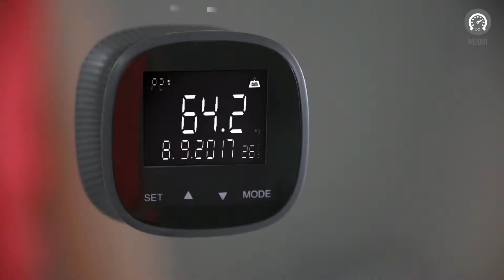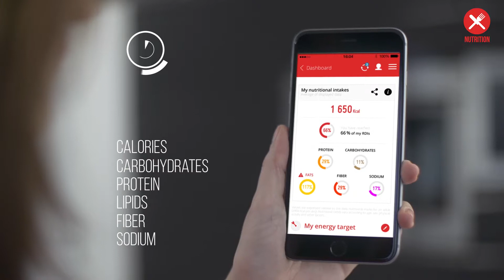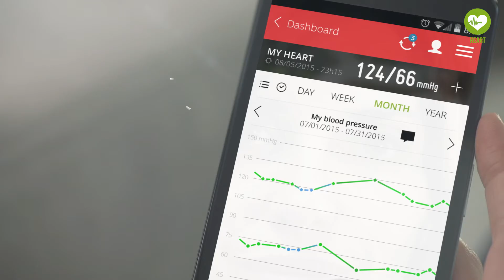Discover our Wellness Coach Health App !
Connect your Terraillon products, set your goals, monitor your progress and get exclusive tips !